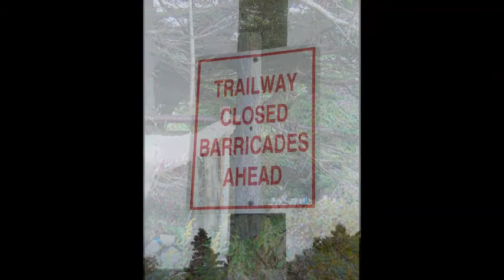Exploring the Newfoundland Railway Episode #84 Manuals too Foxtrap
This is not one of best walks along the tracks, but considering there is new pipe installed under the track bed, its a wonder that I found anything at all!    I did manage to find a rubber insulator and two blob top bottles from the late 1800's.   This episode also has a special announcement at the end.    Sept,30th,1988 The day of our railway was shut down, 25 years this September,30th.